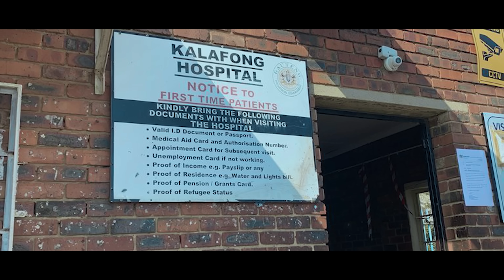L'Afrique du sud refuse les soins medicaux aux Africains | GEOPOLITIQUE Ep 621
Une realite inedite, Un cauchemar pour les etrangers noirs